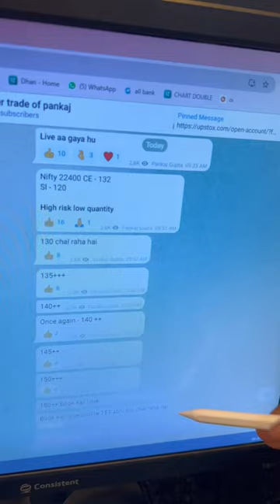Hammer candlestick trade on nifty50